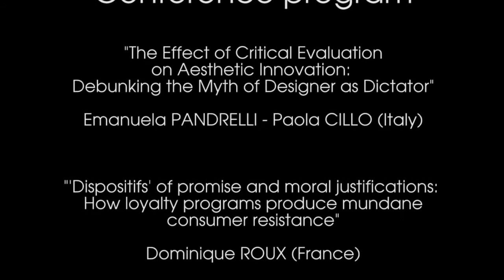Research conference by Darren DHAL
Darren DAHL détaille les thèmes développés lors de la research conference sur l’influence sociale organisée le 30 janvier 2015 par le Pr Marie-Laure GAVARD-PERRET.
Il précise notamment que dans un contexte de distribution l’influence sociale peut être envisagée sous l’angle de l’influence de la force de vente sur les consommateurs ou des consommateurs entre eux.
Cette research conference, fondée sur des articles de recherche académique, s’adresse à des doctorants et à des chercheurs.